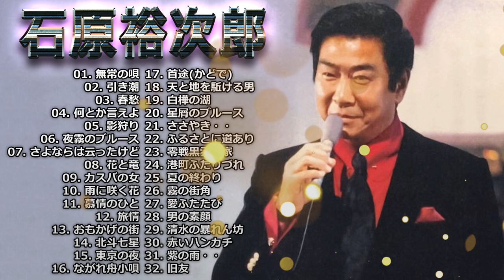石原裕次郎 ♫ Yujiro Ishihara ♫ 石原裕次郎 ベストヒット ♫ Yujiro Ishihara Greatest Hits 2022 ♫ 石原裕次郎 おすすめの名曲 Vol.09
01. 無常の唄
02. 引き潮
03. 春愁
04. 何とか言えよ
05. 影狩り
06. 夜霧のブルース
07. さよならは云ったけど
08. 花と竜
09. カスバの女
10. 雨に咲く花
11. 慕情のひと
12. 旅情
13. おもかげの街
14. 北斗七星
15. 東京の夜
16. ながれ舟小唄
17. 首途(かどで)
18. 天と地を駈ける男
19. 白樺の湖
20. 星屑のブルース
21. ささやき・・
22. ふるさとに道あり
23. 零戦黒雲一家
24. 港町ふたりづれ
25. 夏の終わり
26. 霧の街角
27. 愛ふたたび
28. 男の素顔
29. 清水の暴れん坊
30. 赤いハンカチ
31. 紫の雨・・
32. 旧友